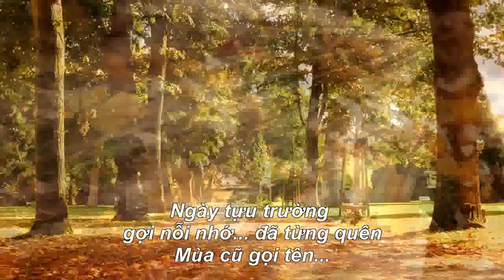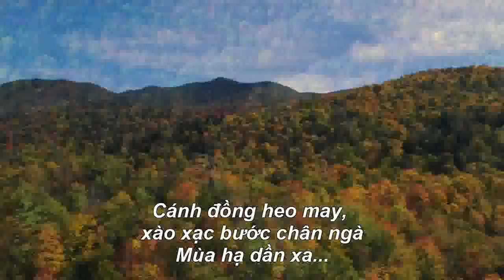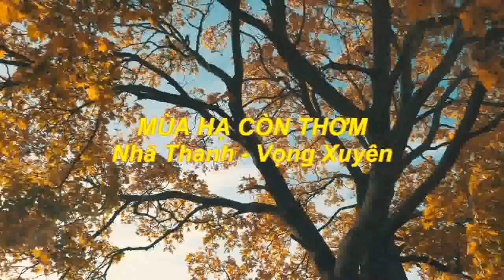MÙA HẠ CÒN THƠM - 2022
MÙA HẠ CÒN THƠM - Ca Khúc Mới 2022
St. Nhã Thanh - Vọng Xuyên